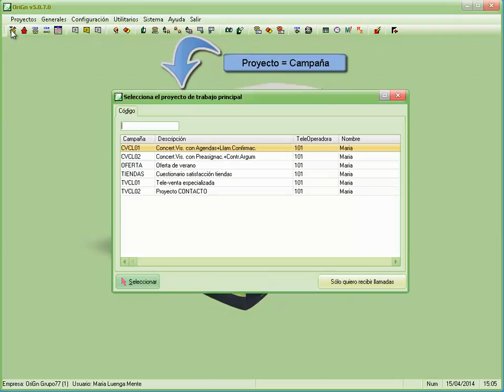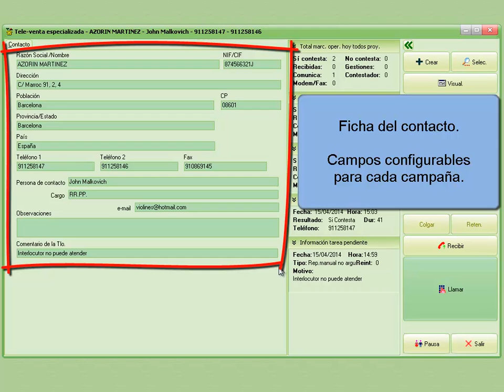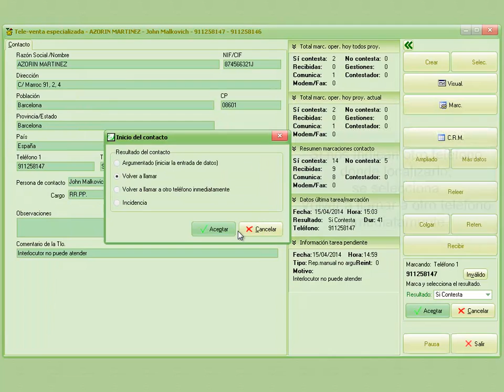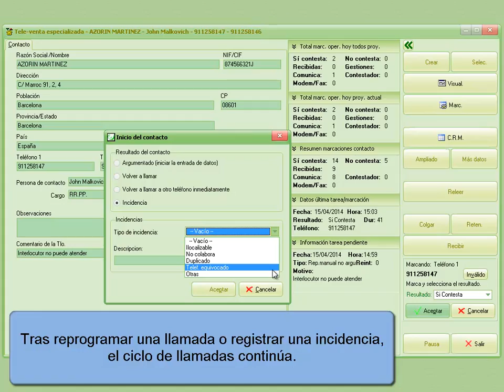OriGn - Software para Call Centers - Escritorio de Agente